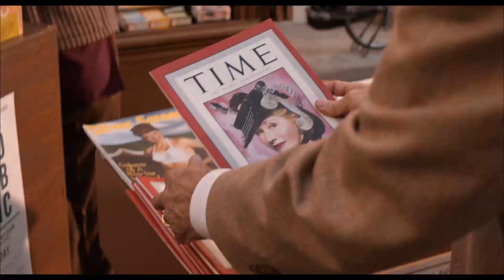TRUMBO - UCI Cinemas - Trailer legendado PT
Trumbo - Estreia a 18 de FEvereiro nos cinemas UCI

Nos anos 40, a carreira de sucesso do argumentista Dalton Trumbo (Bryan Cranston) chega a um fim quando ele e outras figuras de Hollywood entram na lista negra pelas suas

convicções políticas.

TRUMBO (realizado por Jay Roach) conta a história da sua luta contra o governo norte-americano e os patrões dos Estúdios, numa guerra pelas palavras e a liberdade, que

envolveu todos em Hollywood, desde Hedda Hopper (Helen Mirren) e John Wayne, até Kirk Douglas e Otto Preminger.

Um filme com um fantástico elenco onde, para além de Bryan Cranston e Helen Mirren, encontramos Diane Lane e John Goodman

Título original: Trumbo
Género: Drama, 124 min
Realizador: Jay Roach
Elenco: Bryan Cranston, Diane Lane, Elle Fanning, Helen Mirren, Louis C.K., John Goodman, Michael Stuhlbarg, David James Elliott, Roger Bart, Mark Harelik
Argumento: John McNamara